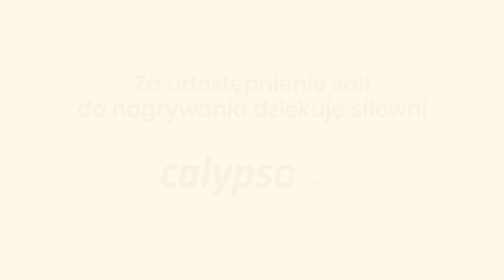FIT & STRONG - TRENING NA CAŁE CIAŁO | CARDIO & MODELOWANIE | Codziennie Fit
To idealny moment, żeby pobrać aplikację Codziennie Fit i mieć najlepszą formę w życiu! 🎉 Znajdziesz w niej treningi, plany i motywację, by osiągnąć swoje cele. Kliknij tutaj, żeby pobrać i zacząć korzystać - wersja podstawowa jest zupełnie darmowa! Fit & Strong to trening, który łączy ze sobą ćwiczenia cardio oraz ćwiczenia wzmacniające i modelujące sylwetkę. Pozwoli Ci nie tylko poprawić figurę, ale też popracować nad kondycją i ogólną formą. Ćwiczymy całe ciało - nogi, pośladki, brzuch, ramiona - pamiętamy o wszystkim! Trening zawiera już rozgrzewkę oraz schłodzenie i rozciąganie po.

Trening przeznaczony jest dla osób średnio-zaawansowanych i zaawansowanych oraz ambitnych początkujących.

Za udostępnienie sali dziękuję Calypso Wrocław!